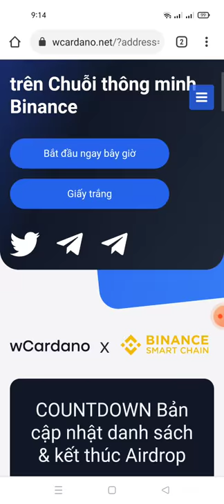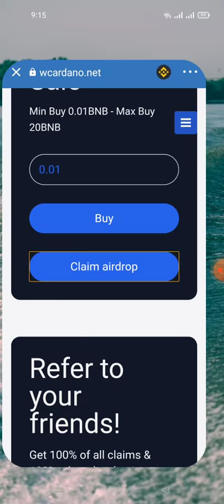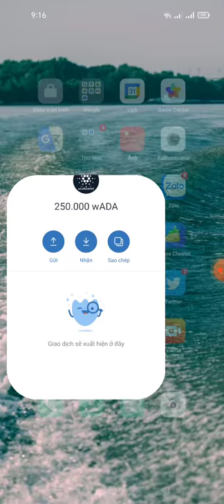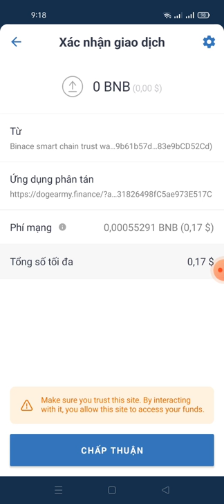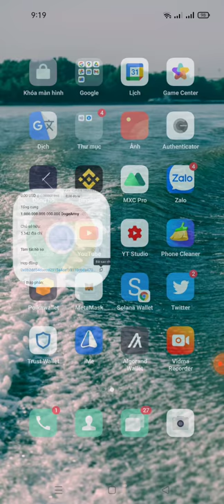Aidrop: claim 250.000 wADA + 888.888.888 dogyarmy (2kèo ngon)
Links claim 250.000 Wcanano

Contact Wcanano
0xdf2fc196d57f7e3736daaab1de4b717c32380fb6
Links claim 888.888,888 dogyarmy

Contract dogy

0x0b2dd54daecd2915a4cefb3110cbda4704e78da9